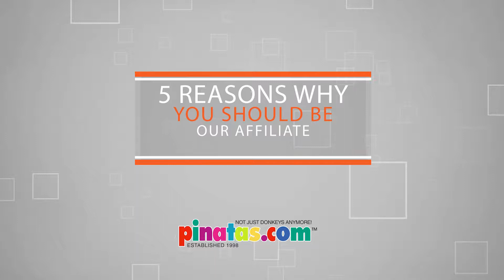Be a part of our Affiliate program!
Take a look at all the benefits of our Affiliate program!